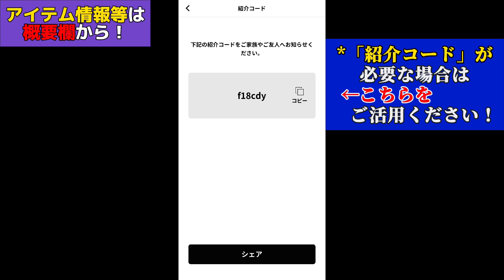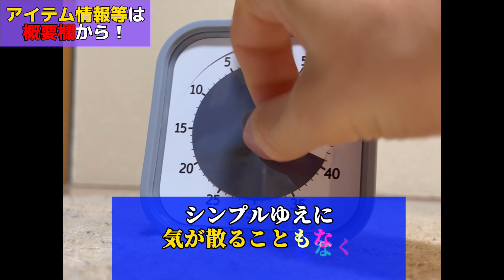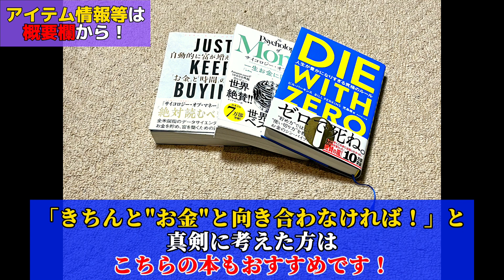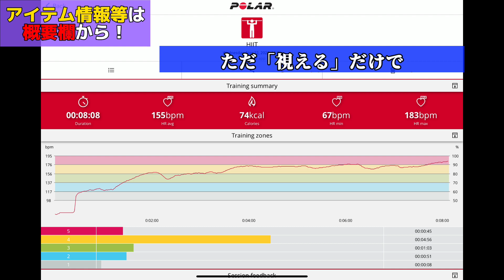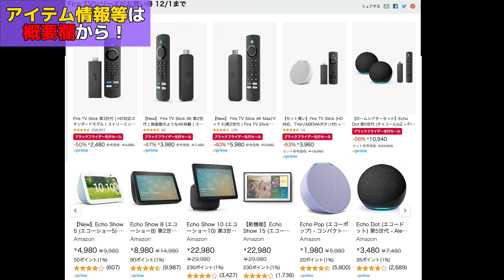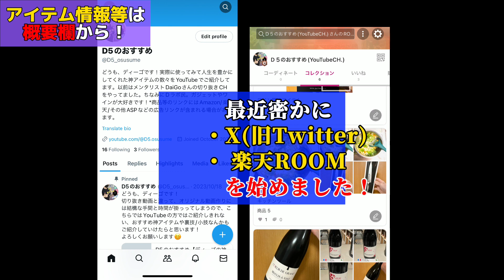【2023年版 "買って良かった神アイテム" TOP10】『ブラックフライデーSALE』が狙い目！？ Amazon & 楽天市場で購入可能アイテムをまとめました！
＊アイテム情報等はこちらから！
*当チャンネルでの商品紹介のリンクには「Amazonアソシエイト・プログラム」、「Rakutenアフィリエイト・プログラム」、その他アフィリエイト広告のリンクが含まれます。

【2023年版 "買って良かった神アイテム" TOP 10】
00:00 イントロ『Black Fridayセール』の時期ですね！

00:44 ★１０位★
 【EVERING（エブリング）】
・Amazon↓↓↓
 【専用リングサイズ測定キット】
・Amazon↓↓↓
 【EVERING 紹介コード】：　f18cdy

01:58 ★第９位★
 【日常使い用ワインセラー】
・楽天↓↓↓(ルフィエール)*動画内のセラー
・Amazon↓↓↓(WIE)*違うメーカーのおすすめセラー

03:02 ★第８位★
 【GREGORY コンパス40】
・Amazon↓↓↓

【普段使い用 超軽量・超スリム・拡張可能おすすめバッグ】
・Amazon↓↓↓

03:26 ★第７位★
　『神充電ガジェット』
 【大容量・コンパクト・PD充電対応 Ankerモバイルバッテリー】
・Amazon↓↓↓

 【究極のMagSafe充電器】
・Amazon↓↓↓(白)

 【Anker・45W充電器】
・Amazon↓↓↓

 【Belkin・2ポート/65W 充電器】
・Amazon↓↓↓

 【"Type-C to Lightning" 変換アダプタ】
・Amazon↓↓↓

03:49 ★第６位★
 【ウェイトブランケット（加重毛布）】
・Amazon↓↓↓（MERRY LIFE 6.8Kg グレー）

 【おすすめのメラトニン】（iHerb）
・ナイトレスト↓↓↓

04:30 ★第５位★
 【作業効率爆上げ "タイムタイマー"】
・Amazon↓↓↓

05:03 ★第４位★
 【絶対に読むべき"お金の本"】
＊『JUST KEEP BUYING(ジャスト キープ バイイング)』
・Amazon↓↓↓
＊『Psychology of Money (サイコロジー オブ マネー)』
・Amazon↓↓↓
＊『DIE WITH ZERO (ダイ ウィズ ゼロ)』
・Amazon↓↓↓
【追加で読むのにおすすめの本】
＊『MONEY SENSE(マネーセンス)』
・Amazon↓↓↓
＊『MONEY SCRIPT(マネースクリプト)』
・Amazon↓↓↓

05:37 ★第３位★
【トレーニングの質を爆上げ "POLAR 心拍センサー"】
・Amazon↓↓↓

06:10 ★第２位★
【毎日の食事の質を爆上げ "調理器具" 】
＊『ののじ キャベピィMAX』
・Amazon↓↓↓
＊『テスコム 芯温スマートクッカー』
・Amazon↓↓↓

07:04 ★★第１位★★
『スマートホーム化 アイテム』
【Amazonデバイス SALE】
【SwitchBotデバイス SALE】

-【アレクサ(Echo)単品】

-【スマートリモコン単品】(SwitchBot)
※『最新版ハブ２』
・Amazon↓↓↓
※『ハブミニ』
・Amazon↓↓↓

-【アレクサ対応スマートプラグ🔌】(SwitchBot)
・Amazon↓↓↓

【FireTV Stick】

07:46 備考（DXモバイル＆ChatGPT）
08:10 まとめ（『X』と『楽天ROOM』も始めました！）

【チャプターまとめ】
00:00 イントロ　『Black Fridayセール』の時期ですね！
00:44 第10位 　『EVERING（エブリング）』
01:58 第９位　『日常使い用ワインセラー』
03:02 第８位　『GREGORY コンパス40』
03:26 第７位　『神充電ガジェット』
03:49 第６位　『ウェイトブランケット（加重毛布）』
04:30 第５位　『タイムタイマー』
05:03 第４位　『絶対に読むべき"お金の本"』
05:37 第３位　『POLAR 心拍センサー』
06:10 第２位　『食事の質を爆上げ "調理器具" 』
07:04 第１位　『スマートホーム化 アイテム』
07:46 備考　『DXモバイル ＆ ChatGPT』
08:10 まとめ　『"X"と"楽天ROOM"も始めました！』

＊以前はメンタリストDaiGoさんの切り抜きチャンネルをやっていました。
切り抜きでご紹介してきた神アイテムの数々も含め、ディーゴが実際に使ってみて是非おすすめしたい神アイテムをご紹介しています！

*動画公開後の売り切れ＆値上がりが多発！
*今売り切れていても再入荷されることが多いので、ちょくちょくチェックしてみてください！